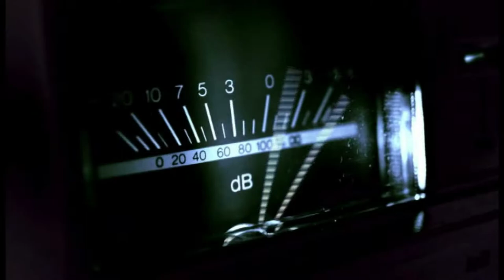Greymen: A Post-Apocalyptic Band Reunion - New Game Wednesday [Indie Game Reviews] (4/10)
Join the stream every Wednesday when I try out new Games and Servers during my live stream.  Rather than making a phony game review video where some Dev gives me a game and I edit the video to make the game look good, you can see my actual response to indie games.  Some will be good, some will be terrible, but either way it will be real.

This week I am trying out GREYMEN: A Post-Apocalyptic Band Reunion by the Indie Dev: Cult Software. This game is $14 on Steam.  It is in early access.  It looks like a really bad adventure, turn based fighting game.  It is.

Chat Rules:
1. NO CUSSING!!!  We will mute you!
2. Be polite to everyone!
3. You can talk about whatever you want, but if a mod or I says stop we will mute anyone who continues!
4. Ask permission before posting links
5. Don't Spam
6. Use lots of Emotes